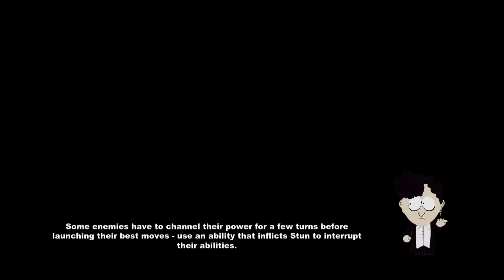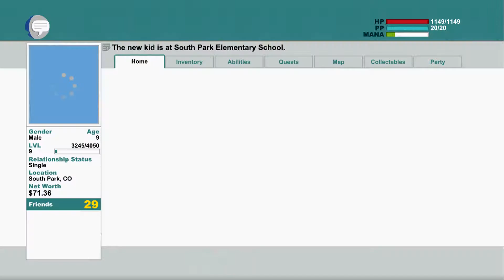south park | i will win this battle {part 14}